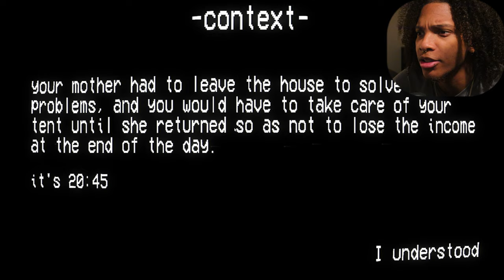I ACCIDENTALLY LET A CREEP INTO MY HOUSE... | Mom's Tent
MY MOM LEFT ME WITH *HIM*... I NEED HELP!!

mommy???